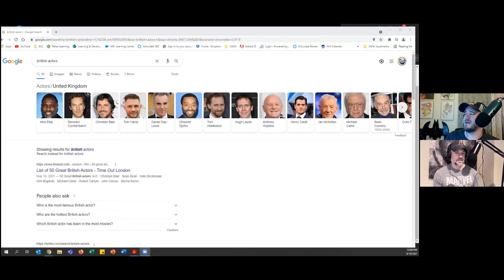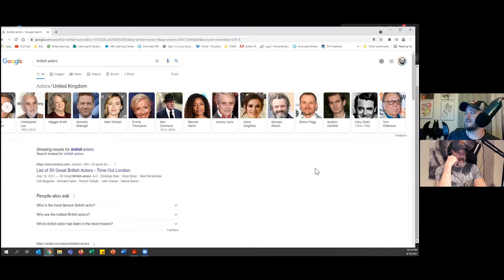Reunited & It Feels So Good |JATG #68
This week we talk about the NFL (of course), Greg's 25-year Class Reunion (Classof96), Johnny finally saw Shang-Chi (MarvelPhase4), What If...?, and James Bond.